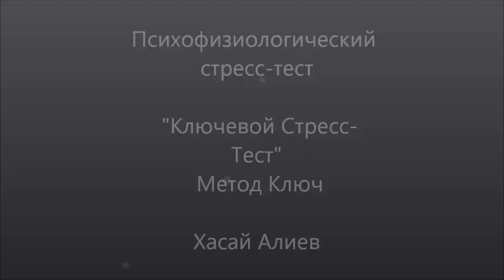Стресс -Тест по методу Ключ помогает снять стресс!